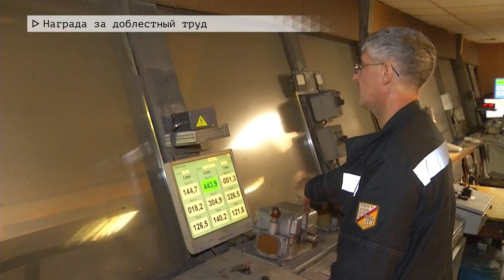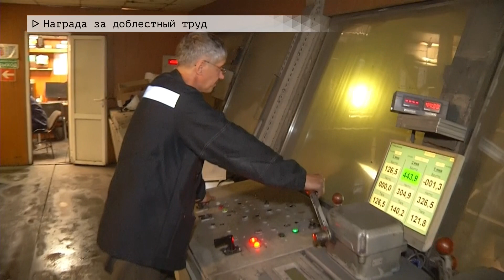Время местное. Эфир: 04-10-2022- Награда за доблестный труд